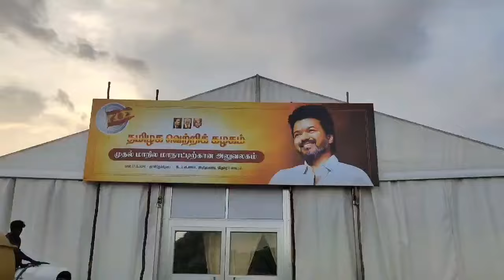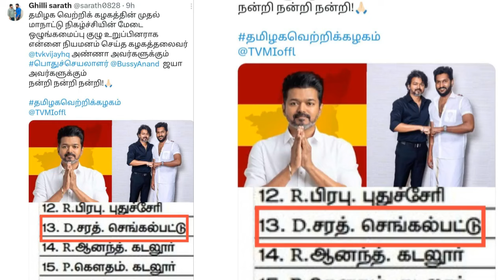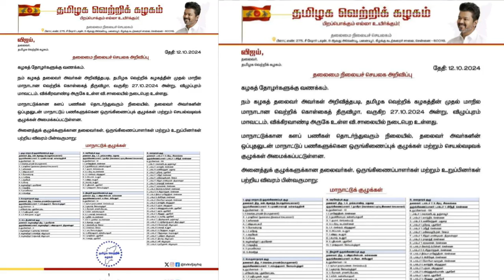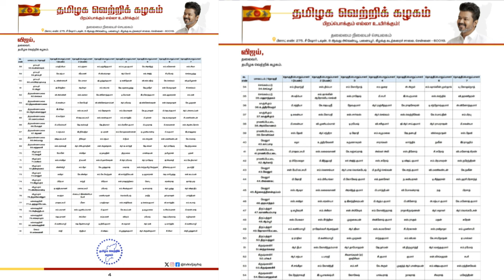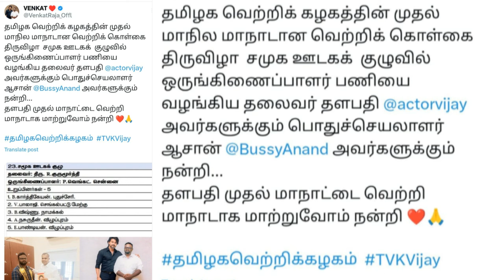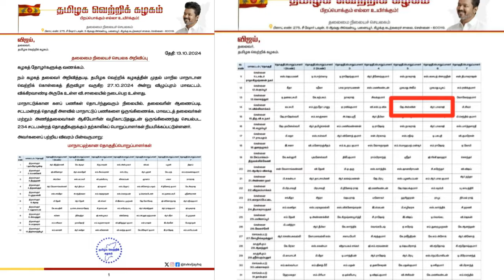TVK Maanadu 🔥Sketch போட்டு அடிக்கும் தலைவர் விஜய் | வில்லிவாக்கம் தமிழக வெற்றிக் கழக பொறுப்பாளர்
|| ANTI-PIRACY WARNING ||

@Roadside Ambanis.